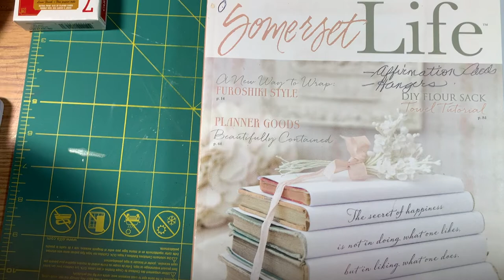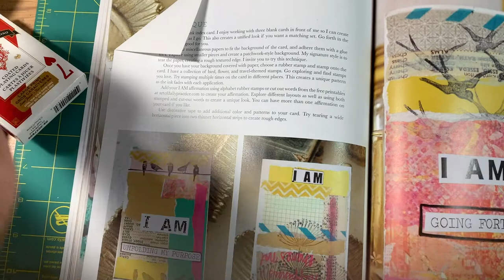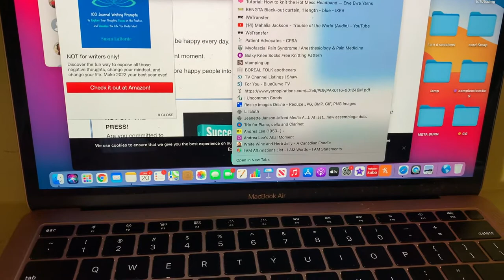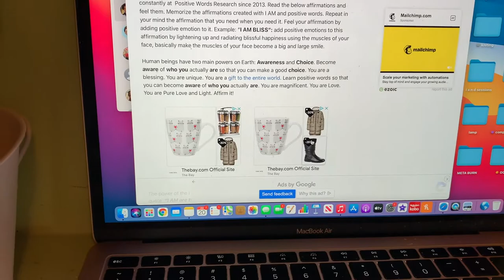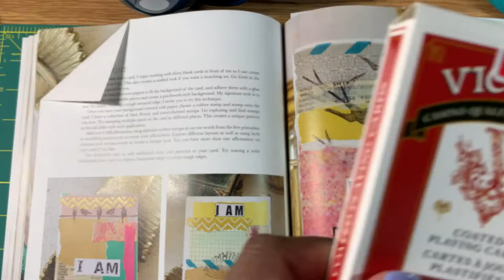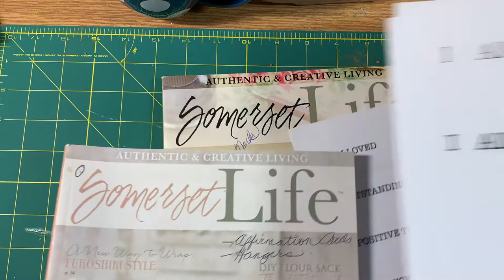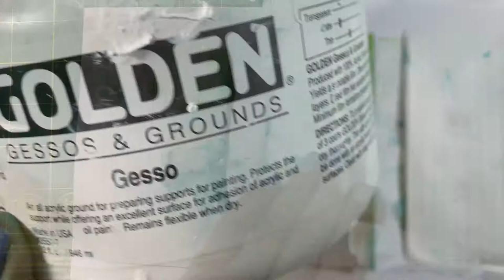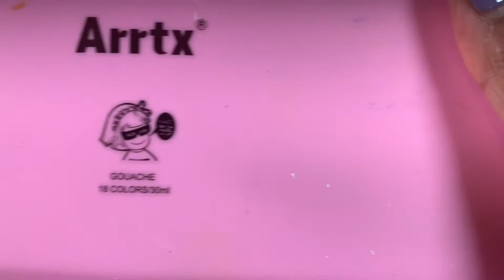MIXED MEDIA ART THERAPY - AFFIRMATION CARDS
In this video we create our very own affirmations cards!